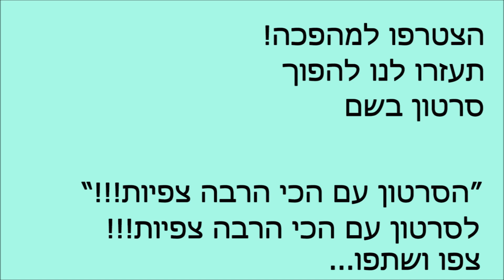איזה כיף לקפץ קיפוצים! אוי כן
אבא קריר שר ורוקד ברחוב